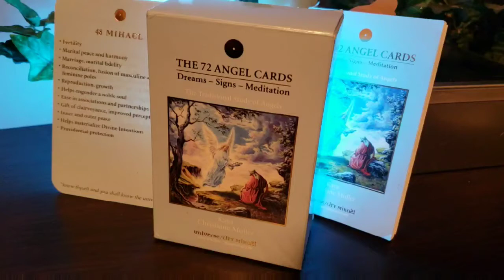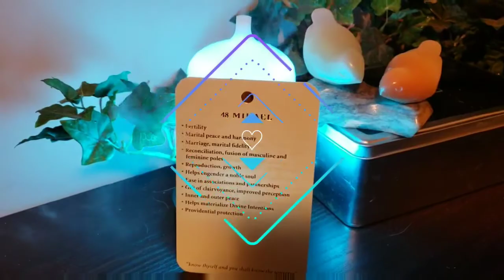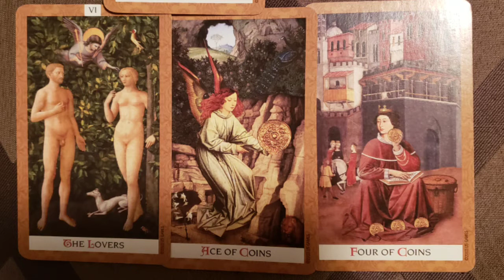PATIENCE Grasshopper! 🧡 ANGEL ENERGY 💜 FERTILITY 💗 NOV. 21, 2020 and the week ahead.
For Saturday, November 21, 2020.
And the week ahead.
The week of THANKSGIVING in the United States. November 22 to 28, 2020

HARMONY in Relationships
A GREAT time to get pregnant.
(Or birth a new project)  💚

💜   Patience
💜   Radical acceptance
"Be okay with what comes your way"

💚   Exercise prudence with money. This is the week to save, not spend.

Messages from:

The Golden Tarot by Kat Black
The 72 Angel Cards